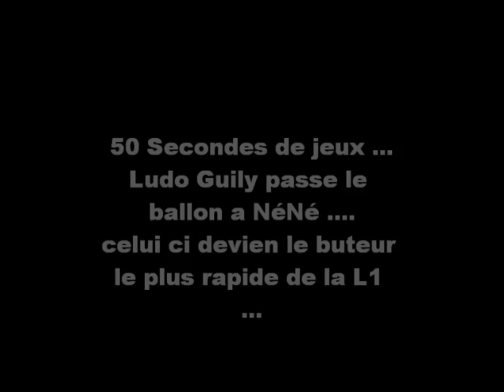Anderson Luis de Carvalho, dit NENE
Copie conforme des 2 but inscrit contre AJA & VA